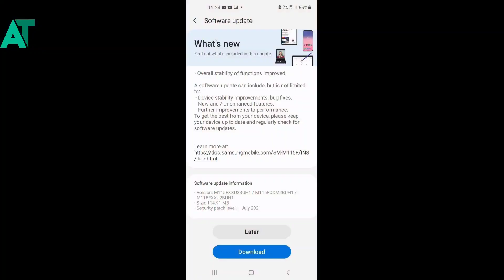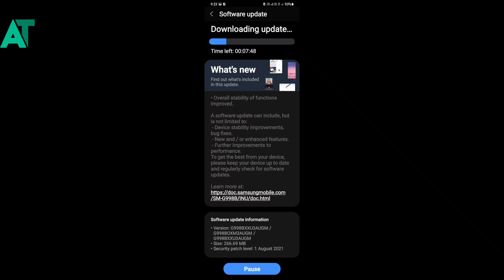Samsung phones got the new FOTA update | Good update for Samsung phone 😍